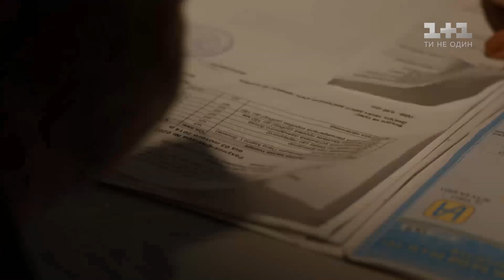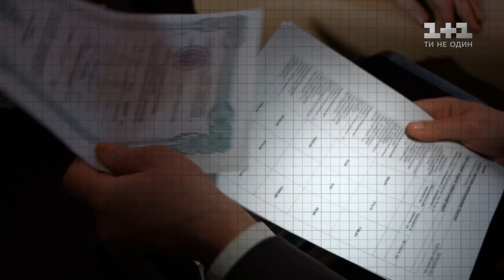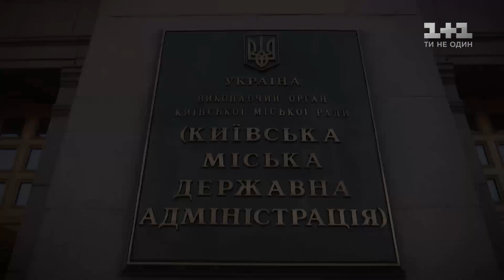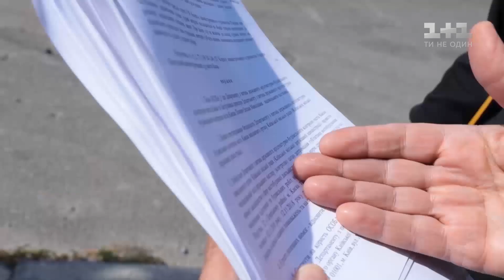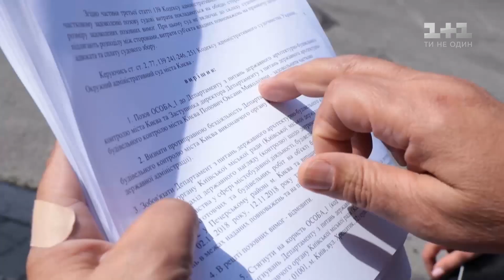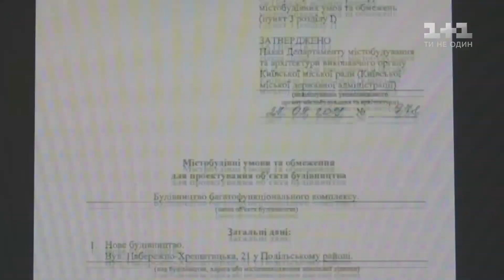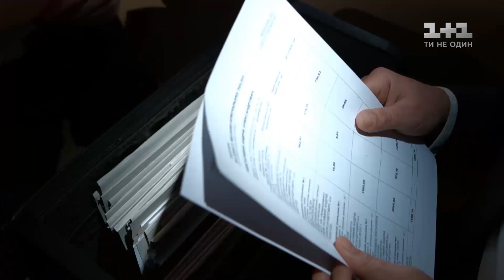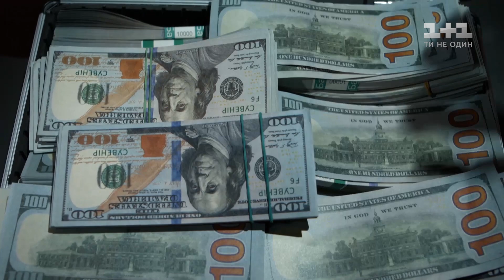Хто заробляє мільйони на нелегальних дозволах на знищення пам’яток в центрі міста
Києво-Печерська Лавра - одна з найбільших православних святинь на планеті. Сюди їдуть тисячі туристів і паломників з усього світу. Непогано було б відкрити тут піцерію або продуктовий магазин! А це Іллінська Церква, ще одна історична пам'ятка столиці, тут вже збудували бізнес центр. Дозвіл на будівництво у історичному районі коштує від 30 тисяч доларів. Хто заробляє мільйони на нелегальних дозволах на знищення пам’яток і хто саботує кінець цього здирництва - Ксенія Костенко розібралась.